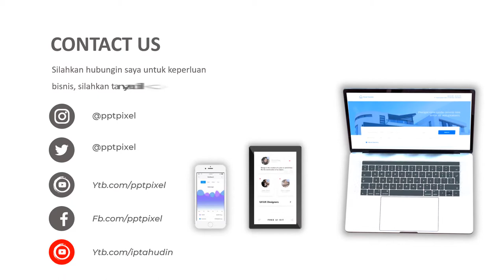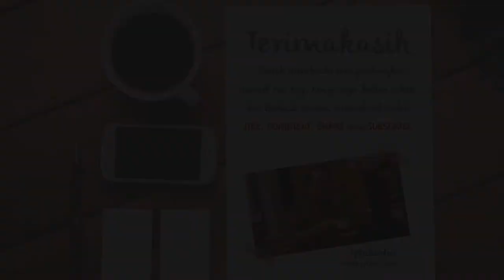Video Zoom Parallax, Efek, Elegan, Modern, Terkini, Baru, Terbaik, Tulisan, Teks, Bergerak, Bandung